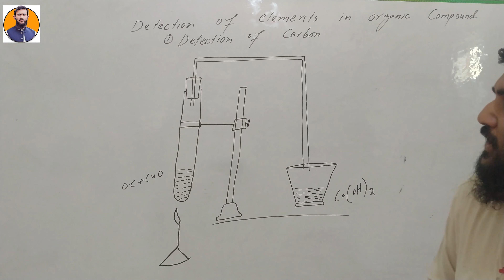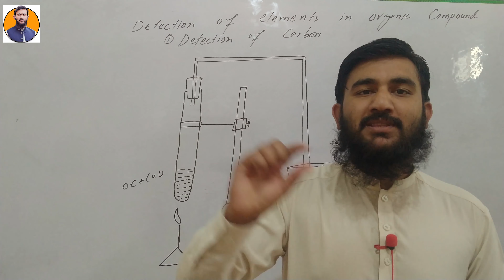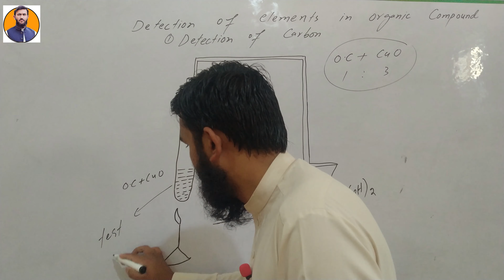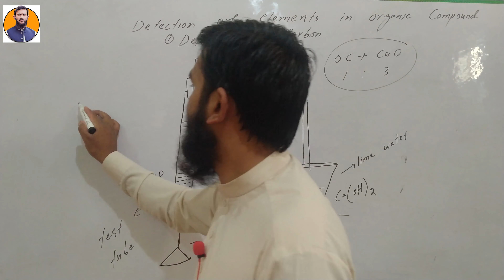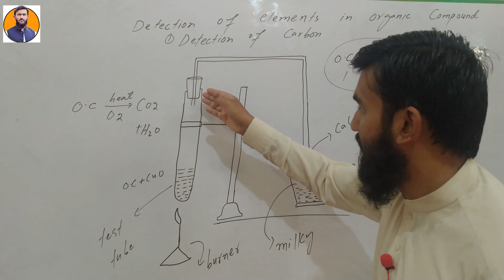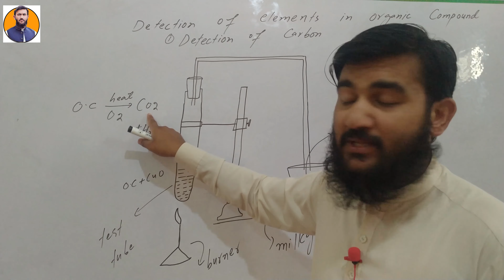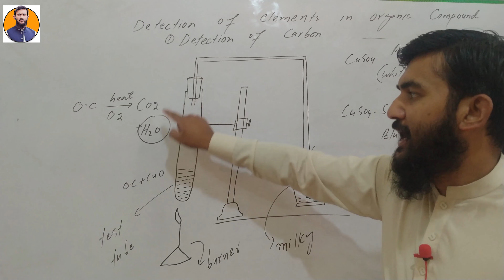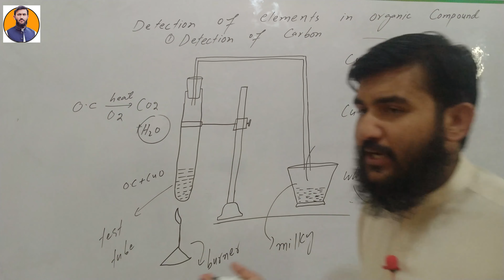Detection of carbon and hydrogen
It is a general test for the detection of halogens, nitrogen and sulphur in an organic compound. These elements are covalently bonded to the organic compounds. In order to detect them, these have to be converted into their ionic forms. This is done by fusing the organic compound with sodium metal